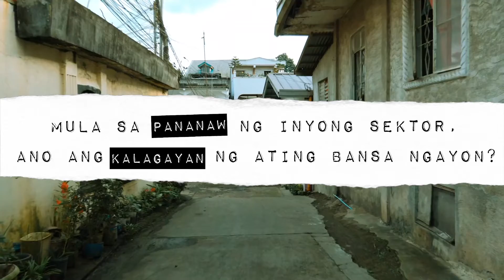SONA-SURI Ang Kwento Natin Episode 7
In the 7th episode of Ang Kwento Natin, we take on the perspective of a social worker. Romy De Guzman is the secretary of Bagong Barrio, in Caloocan.

As we near the State of the Nation Address of the president, the SONA-SURI series explores how different sectors perceive our country’s current situation.